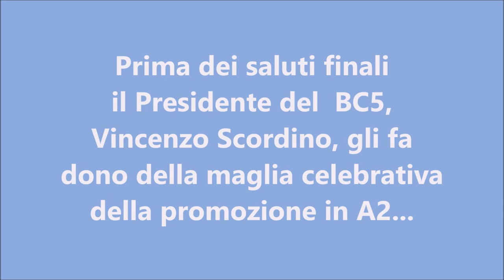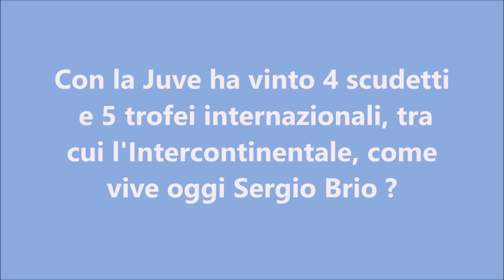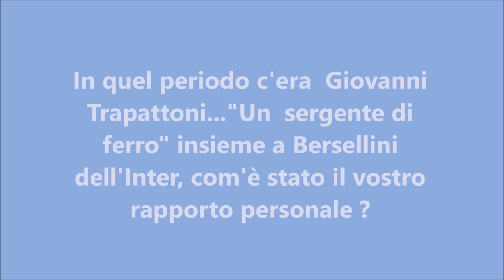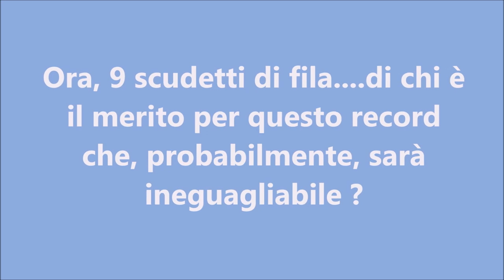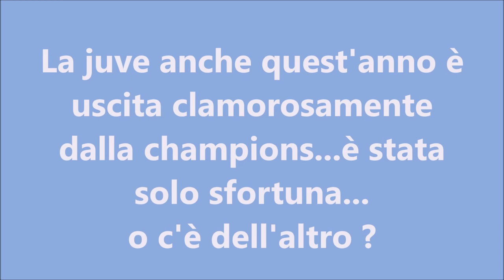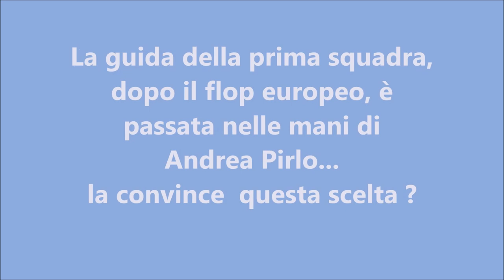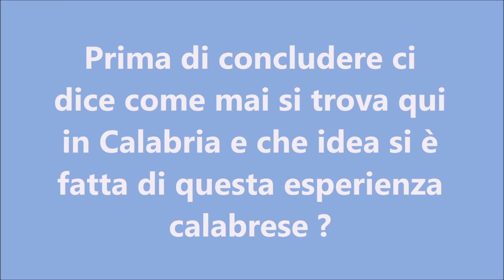INTERVISTA A SERGIO BRIO